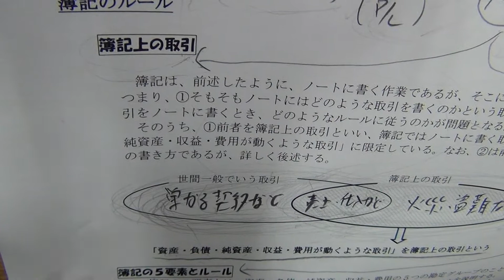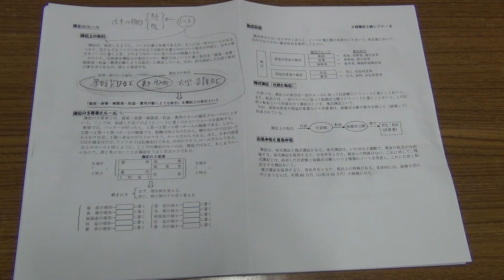前払金や前受金を仕訳する理由、予約取引を仕訳しない理由とは？